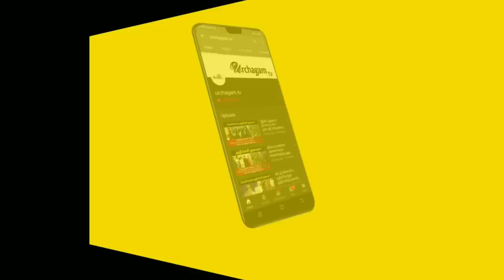21/06/2020 இந்த ராசிகாரர்களுக்கு கட்டாயம் தொழிலில் லாபம் ஏற்படலாம் !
21/06/2020 இந்த ராசிகாரர்களுக்கு கட்டாயம் தொழிலில் லாபம் ஏற்படலாம் !

Tamil pesu

Like பண்ணுங்க
Share பண்ணுங்க

raasi palan , raasi palan tamil, raasi palan tamilnadu , astrology , astrology tamil, horoscope , horoscope tamil, raasi palan 2020 , raasi palan 2020 tamil,